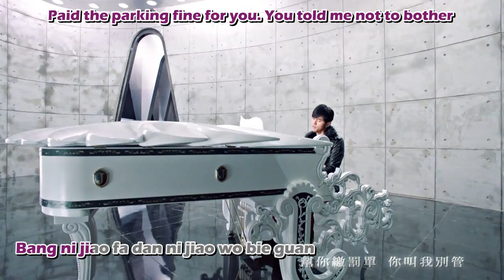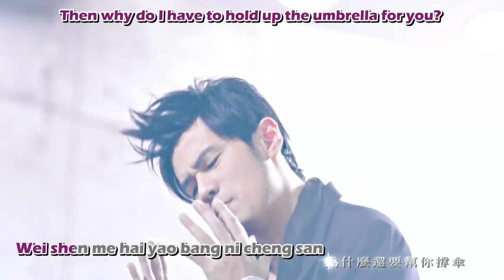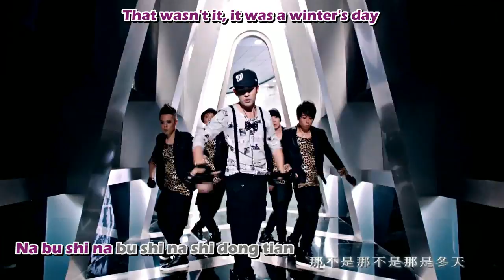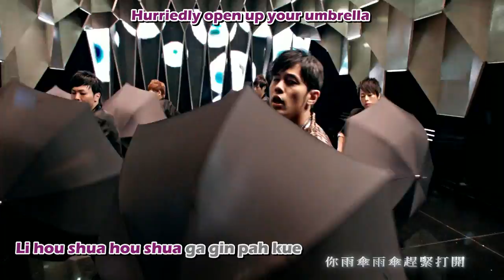Jay Chou - Mine Mine (Sub'd)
From his 11th Album "Exclamation Mark (Jing Tan Hao)"
Released 11/11/11